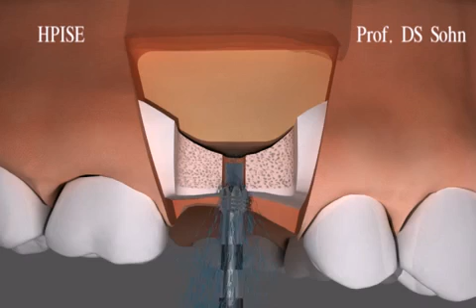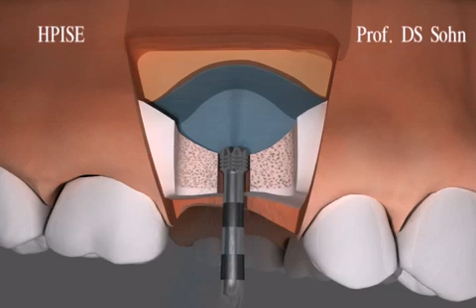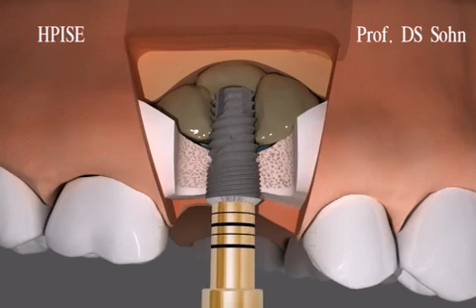Ultrasonic Surgery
Sinus Bone Graft

Bony Saw
- Sawing or cutting for autogenous block bone
- Sawing or cutting for distraction osteogenesis
- Sawing or cutting in narrow site
- Sawing or cutting or separation where hand piece can not be reached
- Removal of "tomus"
- Ridge Splitting
- Lateral Window Technique

Sinus Membrance elevator
- Applied to the initial separation of the maxillary sinus membrane
- Able to separate the membrane surrounding the window without leaving perforations
- Making the insertion of an instrument for lift and augmentation of the sinus membrane easily